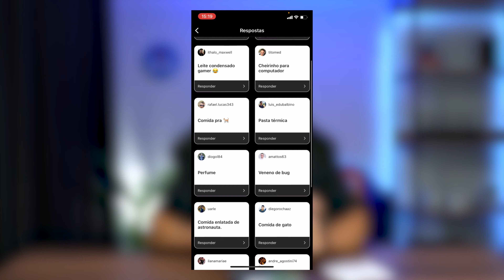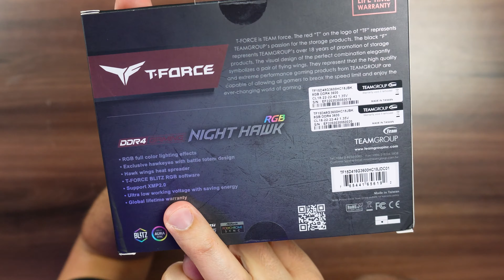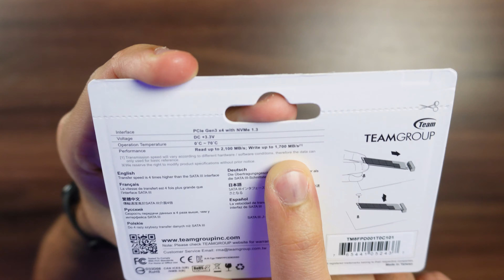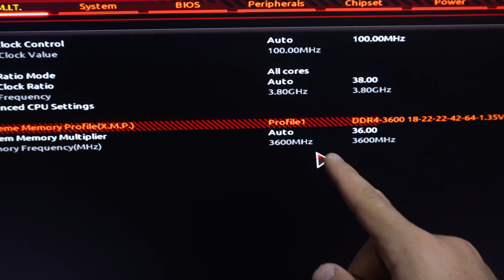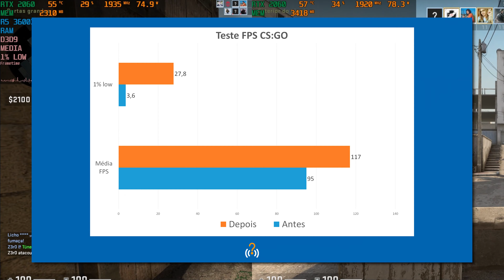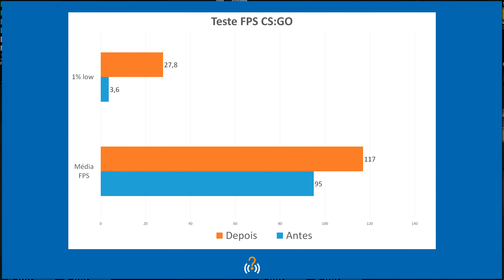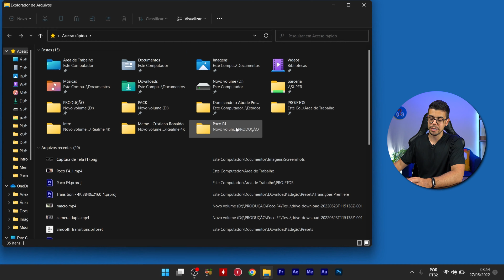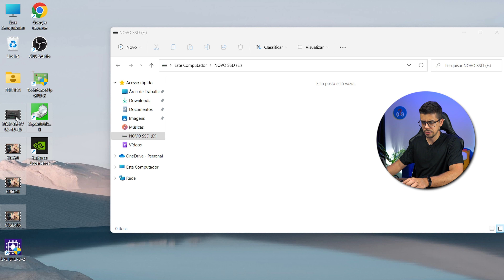TURBINEI MEUS NOTEBOOKS E PC GAMER DO ESTÚDIO (Dell G15 | Avell A60)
Upgrade no Notebook DELL G15 5511, Avell A60 MUV e PC gamer, todas as máquinas do estúdio ganharam melhorias com os produtos da TeamGroup! Foram eles: SSD MP33 PRO M.2 NVMe e Memória RAM DDR4 3600 MHz NIGHT HAWK RGB. Acompanhe o unboxing, instalação e testes de desempenho.

FAÇA PARTE:
🔵 Grupo e canal no Telegram

▸Roteador Wi-Fi 6 AX3000
▸Roteador Wi-Fi 6 AX3 Pro
▸Roteador Wi-Fi 6 AX6000

CAPÍTULOS DO VÍDEO:
00:00 - Vamos lá!
00:24 - Unboxing
05:43 - Instalação e testes das memórias
09:34 - Instalação e testes SSD
13:46 - Considerações

Sto Agostinho